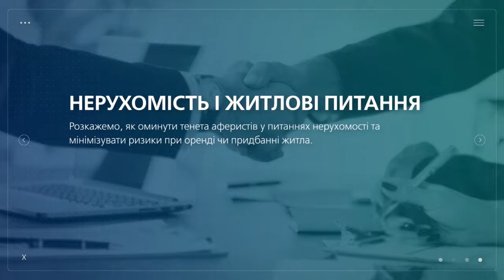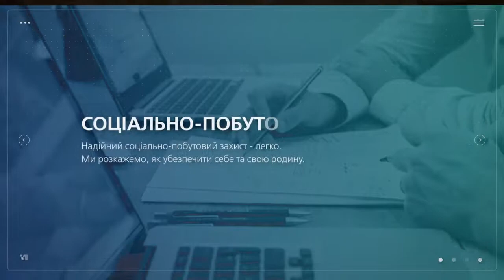Юридична консультація №6 НАСИЛЬСТВО